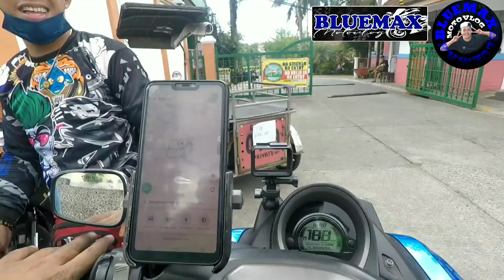UMIPIT ANG KADENA |BUMALUKTOT PA 😥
nadaanan ko sila kuya . kaya agad ko nilapitan para tanungin kung anung problema at yun nga umipit yung kadena , pero matapos namen matanggal . sa kasamaang palad baluktot na pala kaya tinulak ko nalang sila hanggang sa shop . dahil kulang ako sa gamit 🙏